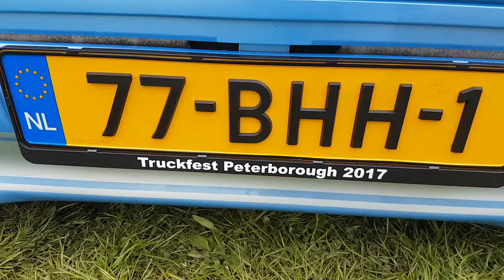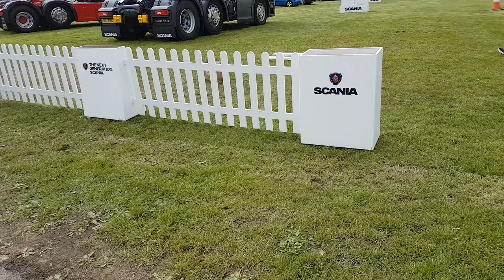🏆👍💯 The best Trucks❤️🏆The best Drivers🏆preparations for the first day of the Festival "TruckFest"💯👍🏆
Europe’s largest trucking festival since 1983

Preparations for the first day of the Festival "TruckFest Peterborough 2017"  - archive video